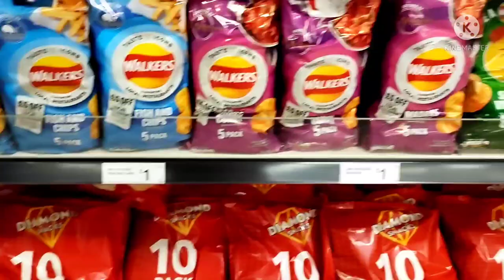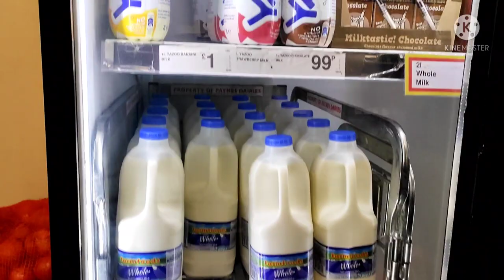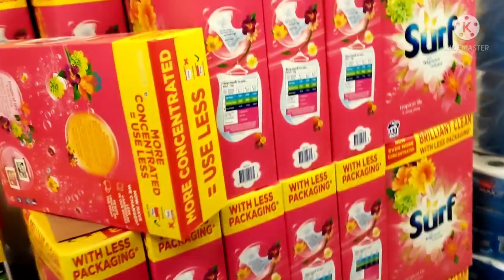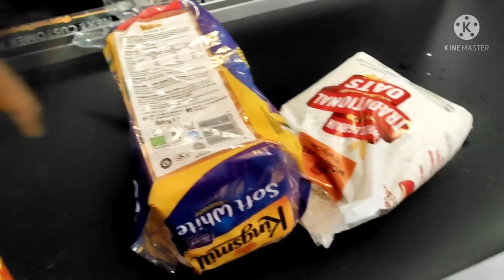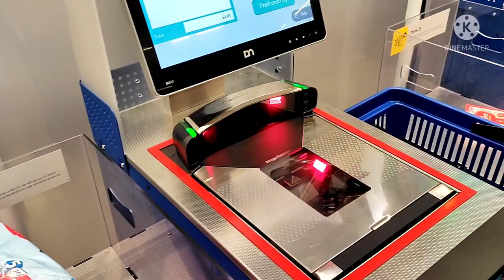Grocery shopping in uk||farmfoods|| Sunday vlog